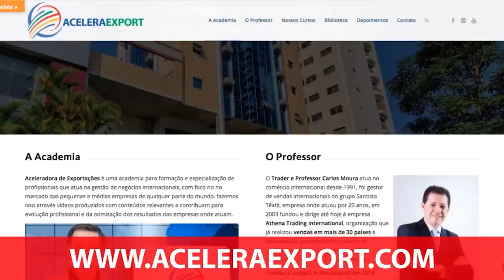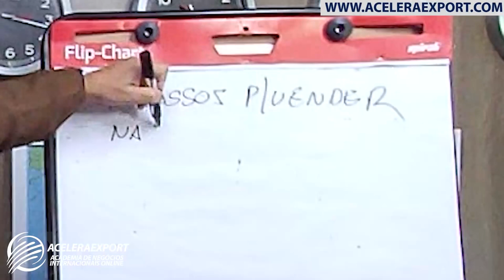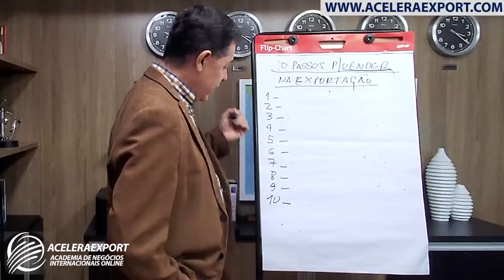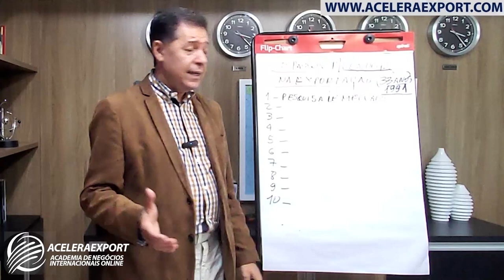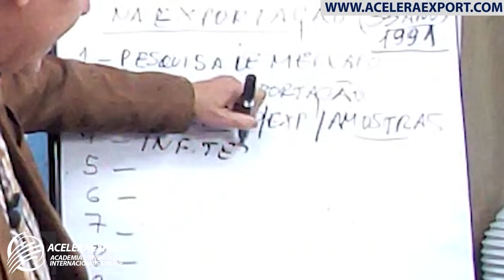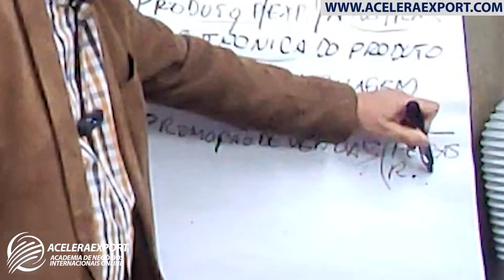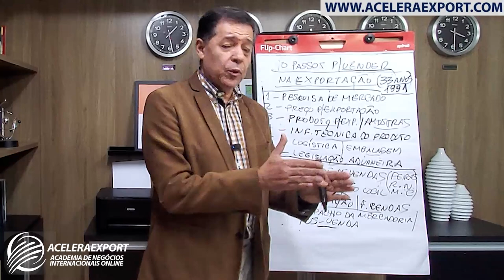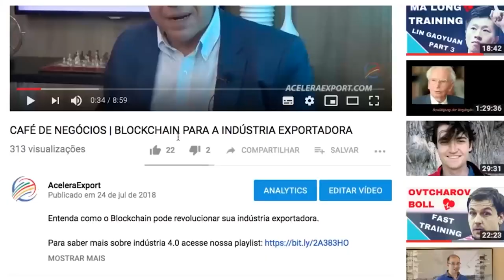10 PASSOS PARA VENDER UM PRODUTO NA EXPORTAÇÃO | ACELERAEXPORT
10 PASSOS PARA VENDER UM PRODUTO NA EXPORTAÇÃO  | ACELERAEXPORT